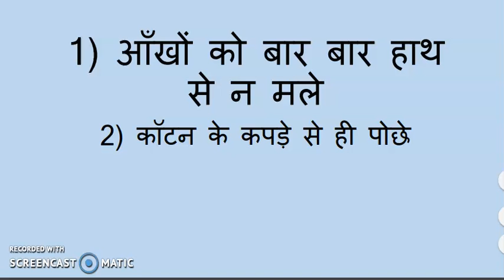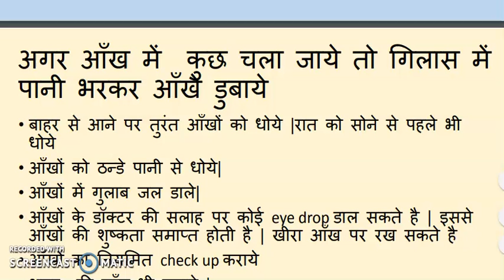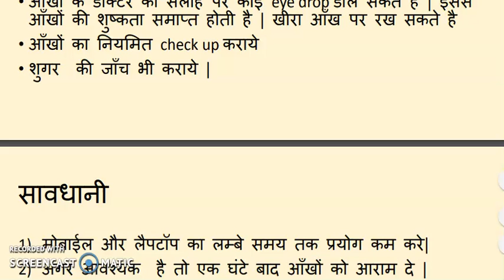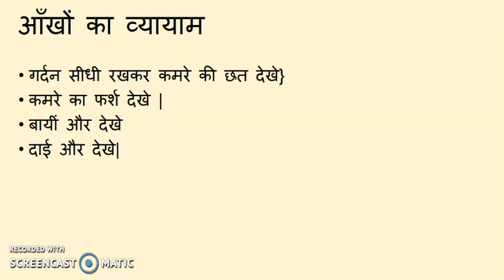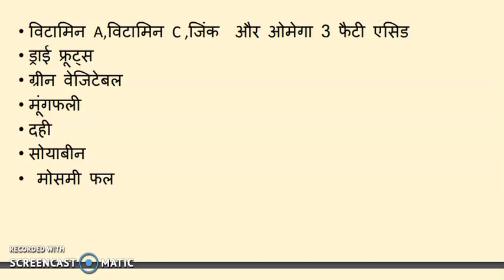अपनी आखों की देखभाल कैसे करें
How to take care of our eyes